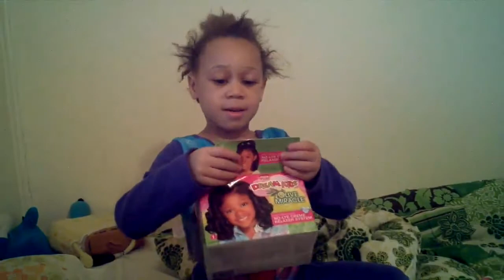Please do my hair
Do my hair like the box!